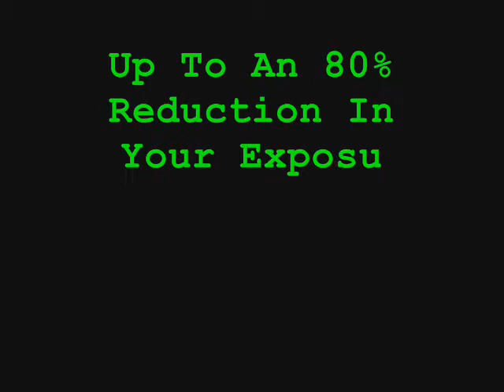The First HARApad Laptop Radiation Shield in 2009 - 80% Reduction in EM Radiation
HARApad will reduce the amount of electromagnetic radiation (EMR) that your body absorbs by up to 80%!  It does this with a layer of high-tech radiation shielding material.  Some health professionals believe that the EMR emitted by laptops may cause cancer, infertility, and other health complications.  You can now be more protected by using HARApad every time you use your laptop computer.

Update: we have discontinued the line of products that only block 80% of the radiation.  We are happy to announce the release of our HARApad Elite, which now blocks nearly 100% of the ELF magnetic field!